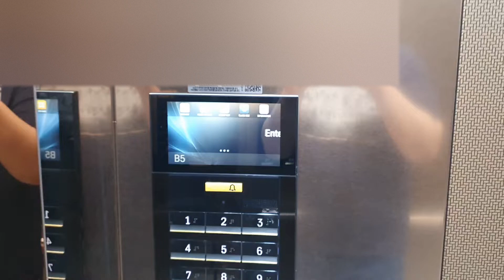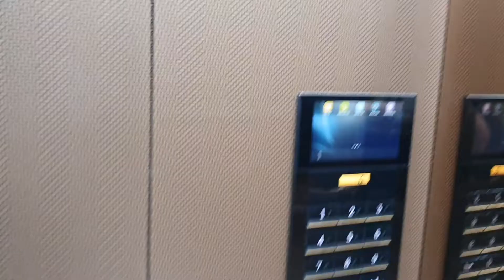TK MRL Elevator at Orakai Insadong Suite(Retail/Carpark), Seoul Korea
Awesome!
Smart-Cop 10-key and handwriting System was nice
LCD indicator was awesome
Interior was luxurious.

Person : 15
Capacity : 1150kg
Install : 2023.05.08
Hall Lantern : O
Serviced Floor : B5~1
Model/Brand : META-L1
Speed : 105M/MIN